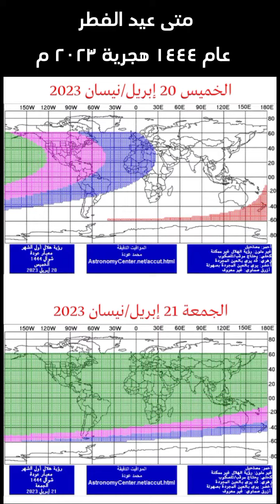رؤية هلال العيد ممكنة مساء الخميس في مصر وما غربها والجمعة في دول المشرق وكل عام وانتم بخير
العيد السبت في الدول الى الشرق من مصر والجمعة في مصر وما غربها حسب موقع مركز الفلك الدولي